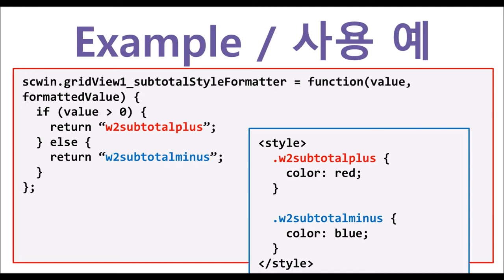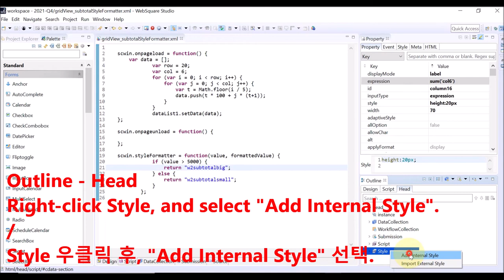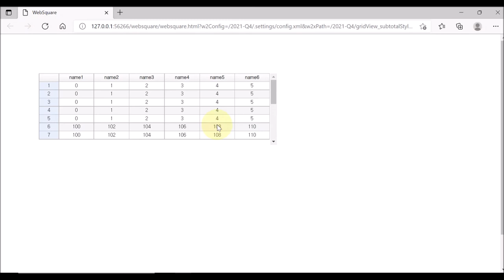GridView - subtotalStyleFormatter | WebSquare5 - Quick Guide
00:00 Introduction
00:06 Goal
00:15 Usage
00:41 DEMO
02:28 End of DEMO

Decides the CSS class to apply to the subtotal based on the subtotal data.

Related Property
   subtotalStyleFormatter